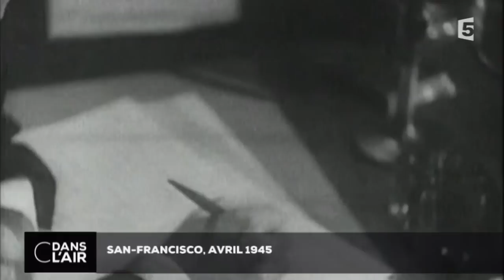C dans l'air du 11 11 2015 MAIS QUE FAIT L'ONU